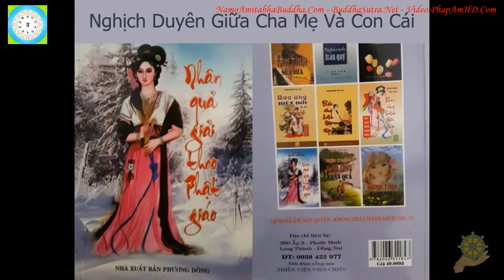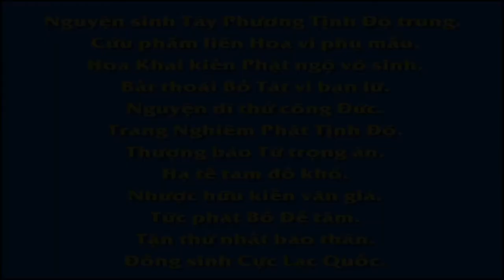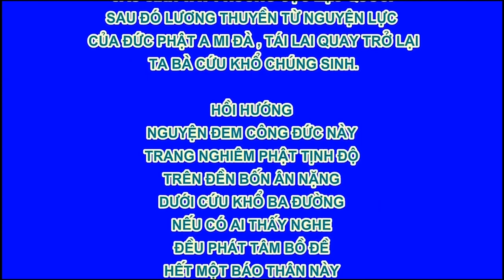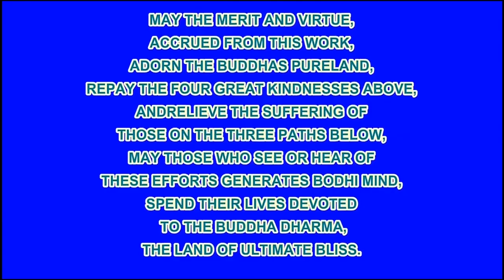14 Nghịch Duyên Giữa Cha Mẹ Và Con Cái Nhân Quả Giải Theo Phật Giáo Hạnh Đoan